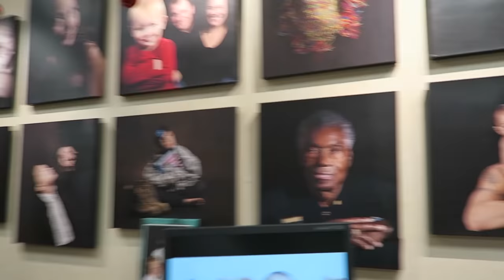CRAZY SMOSH CHRISTMAS PHOTOS (Squad Vlogs)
We’re headed to take some Christmas photos! Time to spread some holiday cheer!